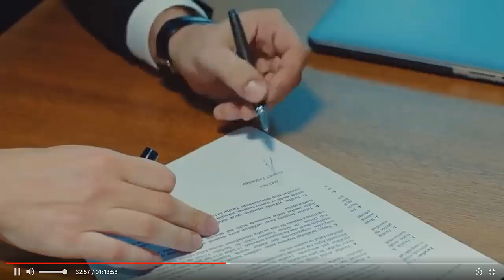ALIHAN SE ACUESTA CON ENDER PARA OLVIDAR A ZEYNEP EN PECADO ORIGINAL, ALIHAN CAE EN DEPRESIÓN